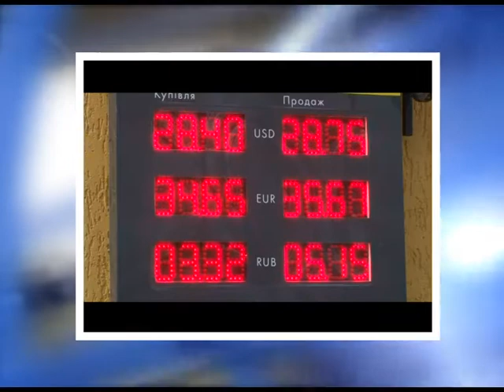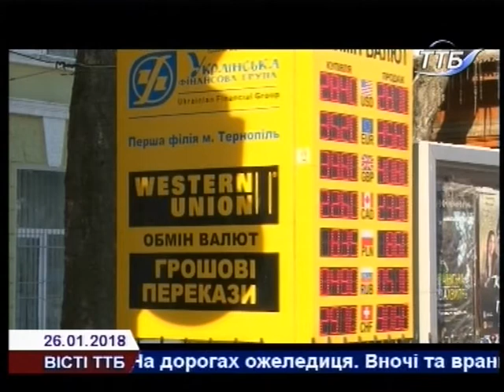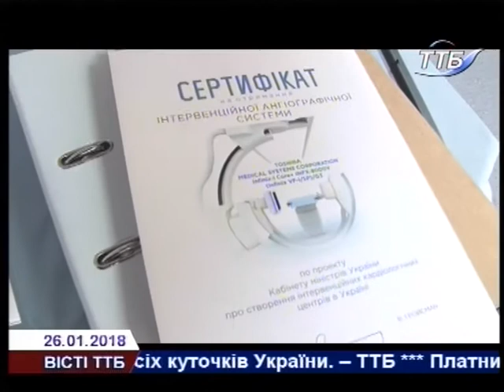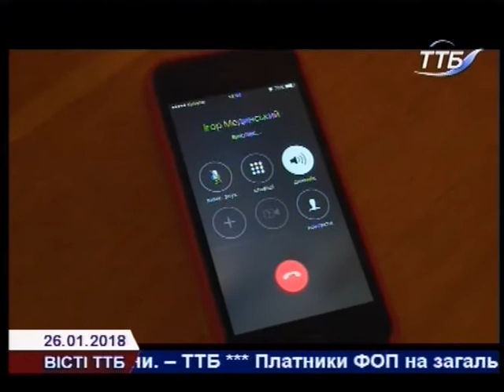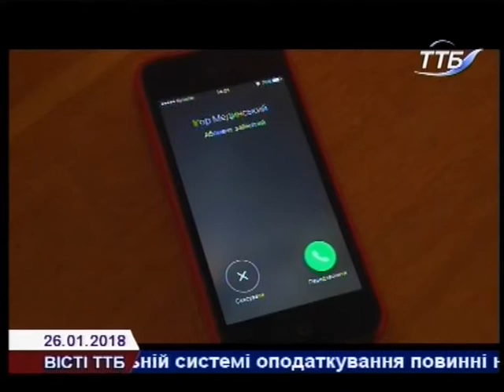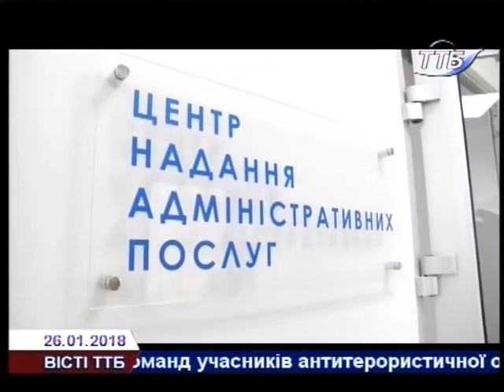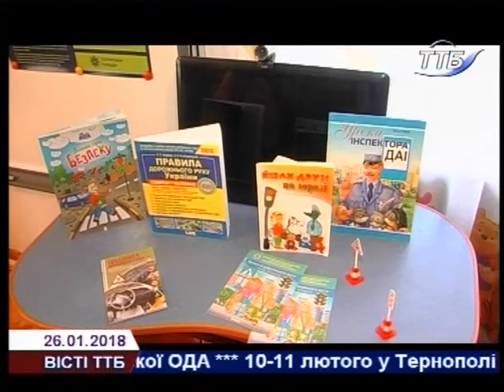Вісті ТТБ 26 01 2018